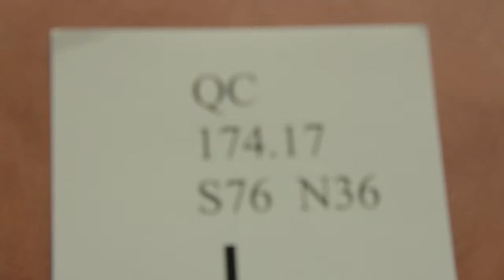YorkU Student Profiles - Japjeet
YorkU Student Profiles 2013 - Japjeet
Math for Education, minor in Physics + Concurrent Education Graduate
Fulfilling her passion for teaching and helping others through science